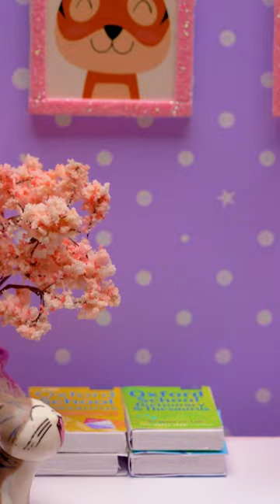Making Mini Desk Lamp For Barbie 😯🌟💡 | MINIATURE IDEAS FOR DOLLHOUSE